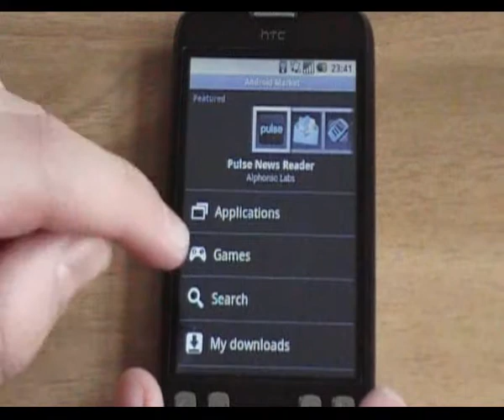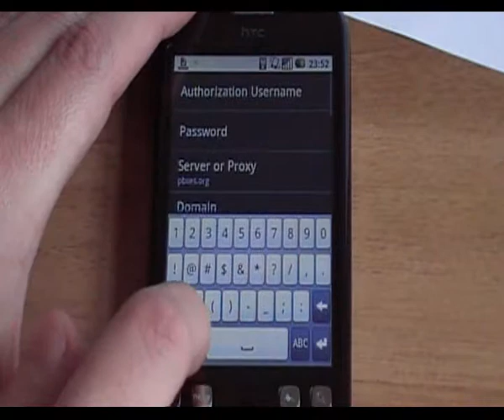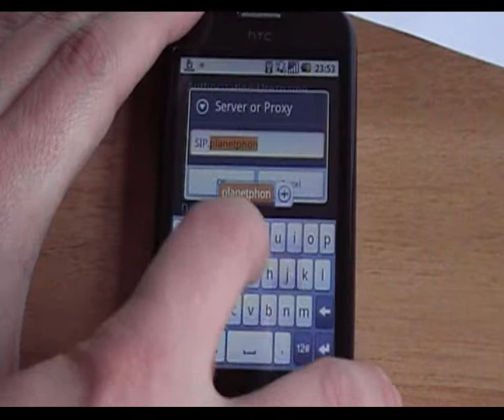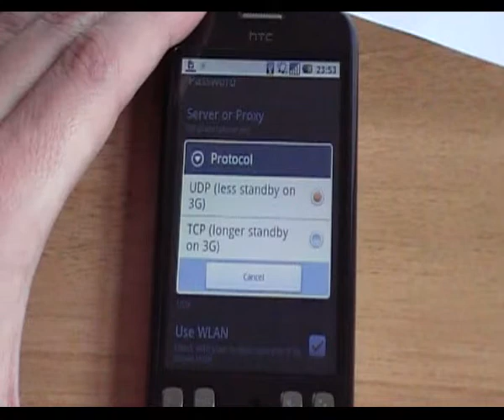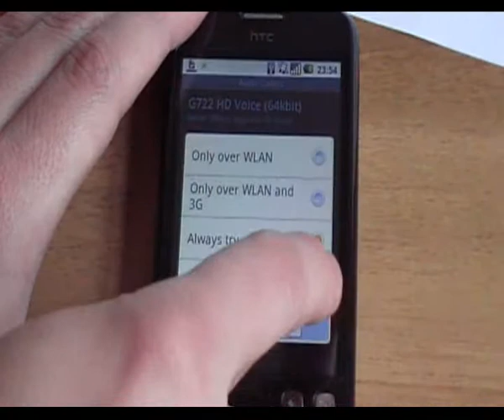HTC Magic със SIPDroid и домашен телефон през интернет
Предлагаме ви тест и видео ревю на мобилния телефон HTC Magic с две Android програми за евтини разговори през Интернет и VoIP: cSIPsimple и SIPDroid.

Разберете как да се възползвате от възможностите на телефона си за провеждане на евтини разговори през Интернет с видео ревюто на VoIP подръжката в Android 1.5 с VoIP програмите cSIPsimple и SIPDroid.